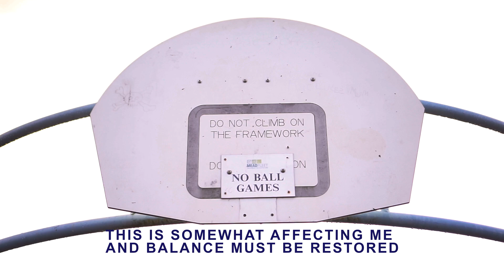No Ball Games - On a Basketball Net - This must be Fixed (Operation: No Ball Games)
The world has gone mad. It's a basketball net with a no ball games sign.

This makes no sense. This must be rectified or those with autism/aspergers/OCD might have a breakdown.

Balance must be restored so people can play Basketball again and people can sleep at night.